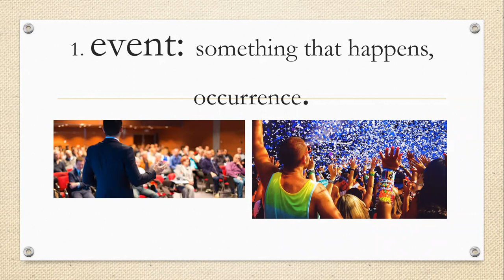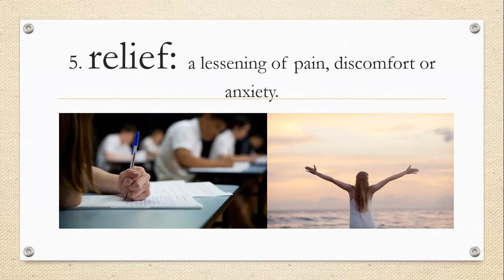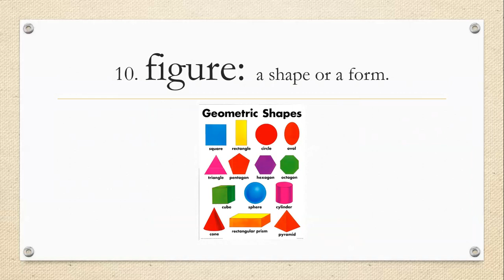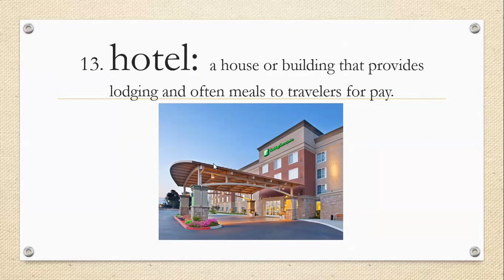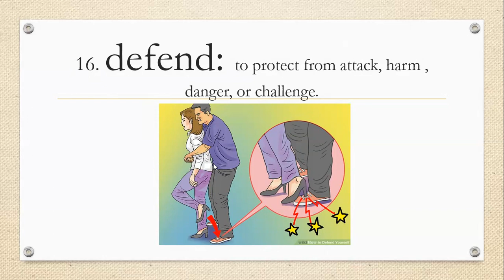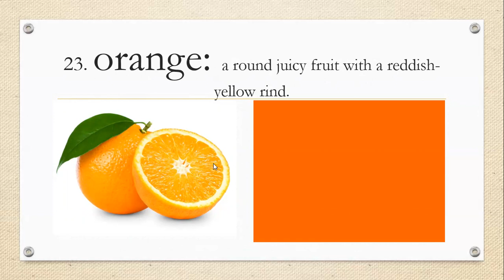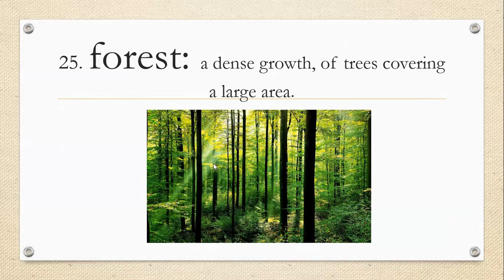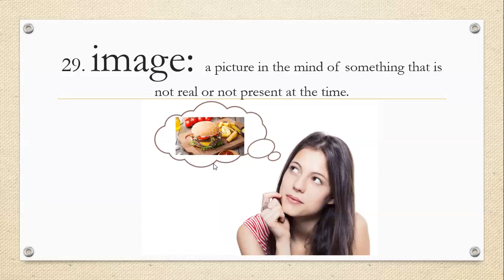Spelling list #25 para el lunes 10 de mayo 4th grade